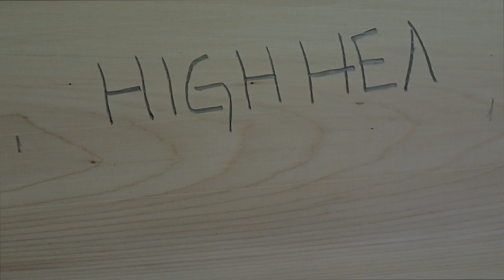Surf Scoter Black Scoter High Heads Pitboss Waterfowl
Surf and Black Scoter head carving from Northern White Cedar with Capt. Jeff Coats of Pitboss Waterfowl in Maryland.